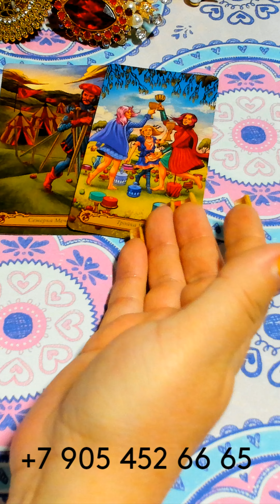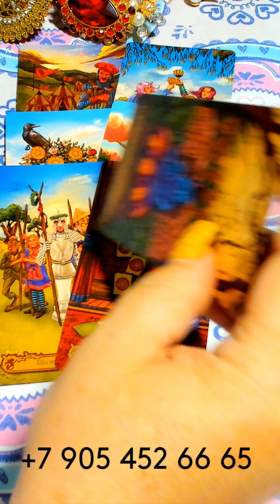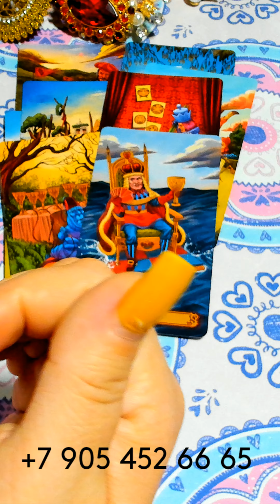ЧТО РЕАЛЬНО ОЖИДАТЬ?/WHAT CAN WE REALLY EXPECT? gadanie taro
ЧТО РЕАЛЬНО ОЖИДАТЬ?/WHAT CAN WE REALLY EXPECT? gadanie na kartah taro
ГДЕ МЕНЯ МОЖНО НАЙТИ???👇👇👇